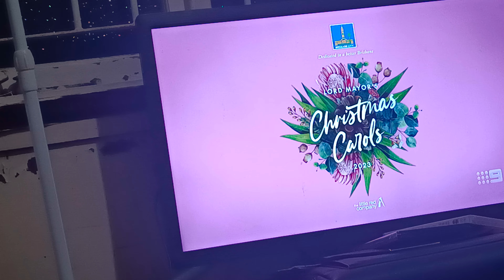Lord Mayor's Christmas Carols 2023 on QTQ 9 page 7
Here is part 7 of the 2023 Lord Mayor's Christmas Carols as seen on QTQ 9.

Filmed on Saturday December 9, 2023